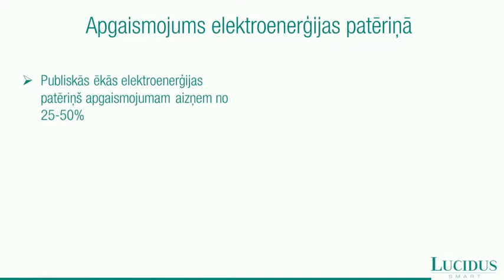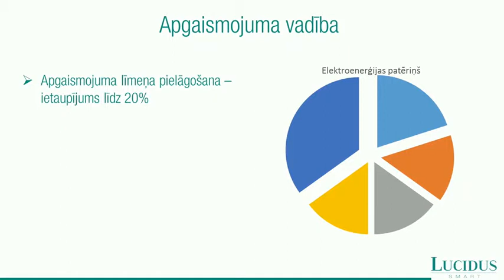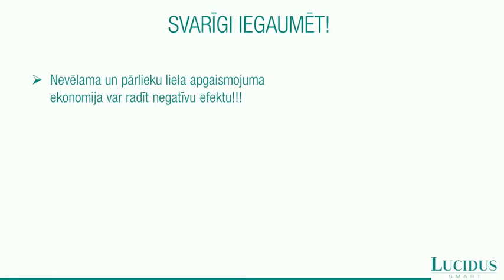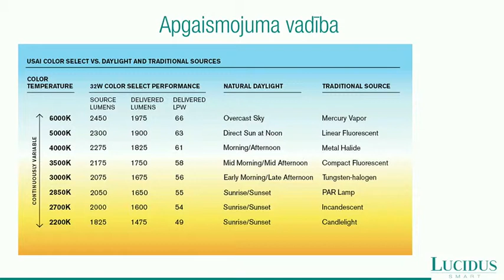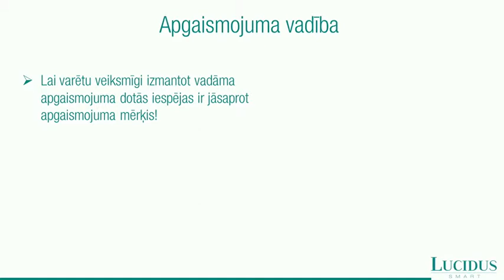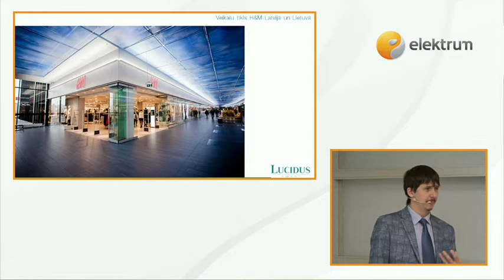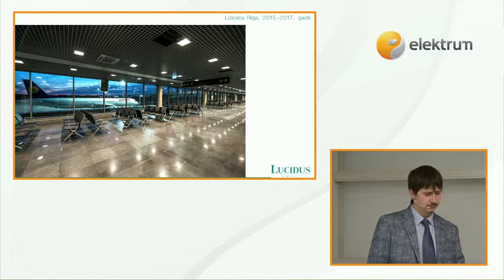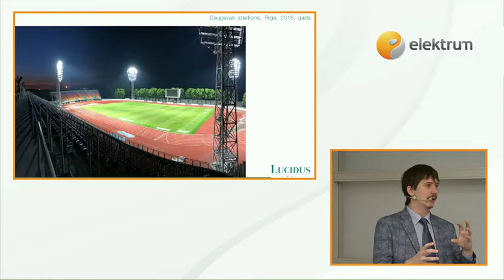Apgaismojuma vadība kā viens no energoefektīvas ēkas pamatelementiem.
Krišjānis Vīdušs, SIA LUCIDUS